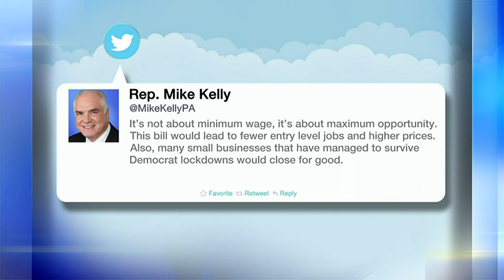Democrats in Pa. Senate pushing to raise minimum wage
There is a new push to raise the minimum wage in Pennsylvania. But, people working in the service industry are concerned the proposal could hurt their financial health, rather than improve it.